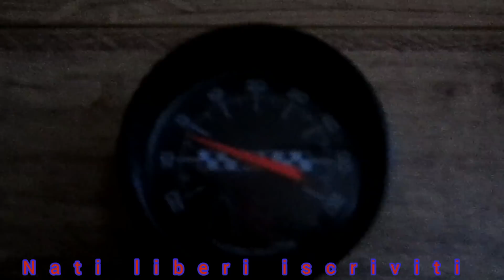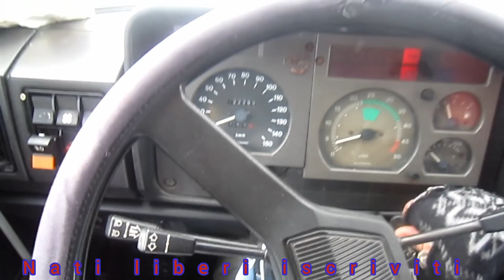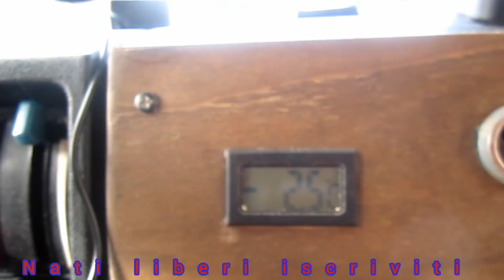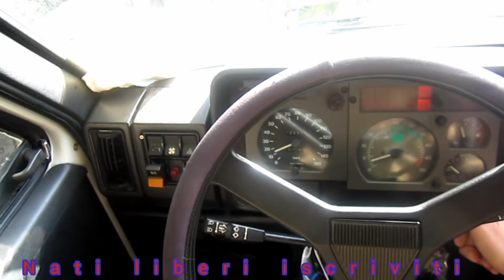Camper er bufalo a traino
Se vuoi e ti fa piacere dare un contributo per sostenere il canale che sia acquisto attrezzature oppure spese varie anche con un semplice caffè ti lascio qui sotto il link PayPal  grazie mille ziii😜

via tossicia n. 15 00131 Roma loc settecamini Stefano 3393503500 vai per conto nati liberi 10%di sconto